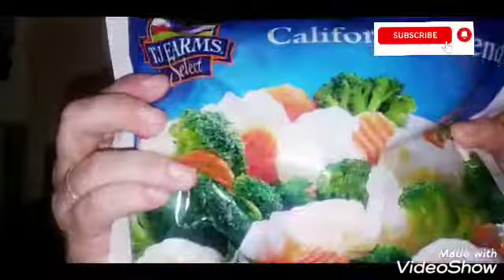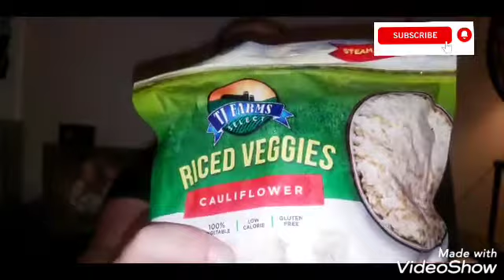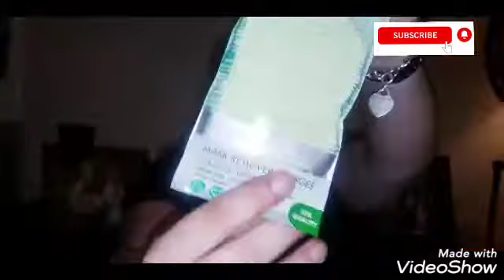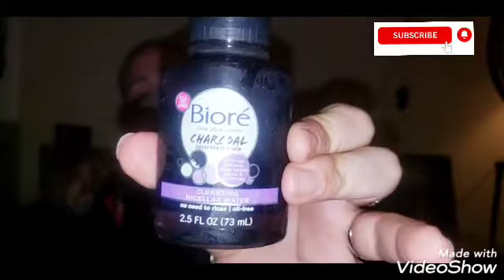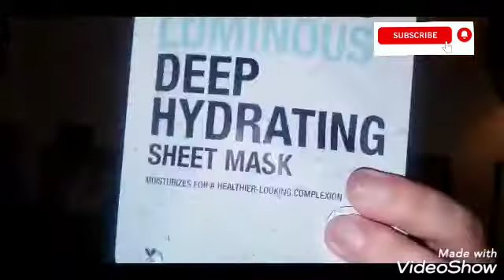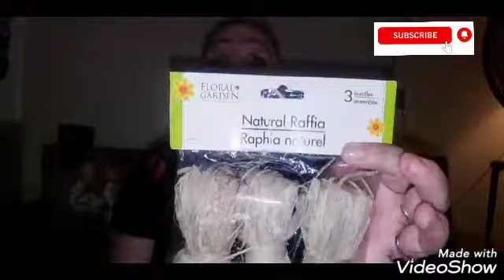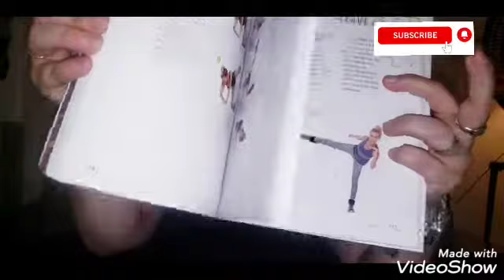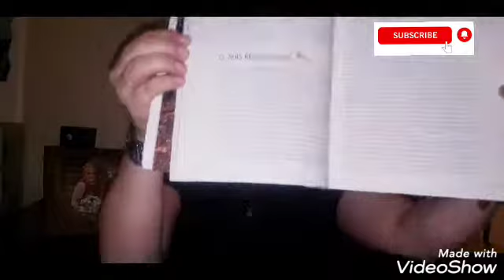DOLLAR TREE HAUL/EXCITING FINDS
Who likes saving money??

Turn your grocery receipts into gift cards with Fetch Rewards. It’s super easy. Just click the link below and you’ll get $2 in points when you snap your first receipt.